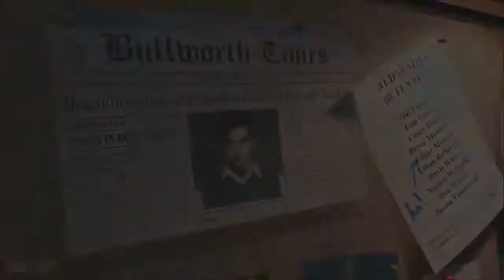BULLY/ coming soon /action,adventure-game / developer:Rockstar Vancouver/ composer:shawn lee